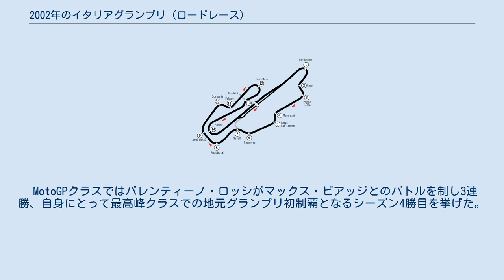2002年のイタリアグランプリ (ロードレース)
イタリアグランプリ_(ロードレース)
2002年のイタリアグランプリ は、ロードレース世界選手権の2002年シーズン第5戦として、5月31日から6月2日までイタリアのムジェロ・サーキットで開催された。
 125ccクラスでは初日から重傷者が続出した。
金曜日の予選セッションでは上田昇が転倒により骨盤と首を骨折、土曜日の予選ではマックス・サバターニが転倒時に右足を自分のマシンに巻き込まれて裂傷、両名とも長期欠場を強いられることとなった。
決勝レースでは、15台の大集団による苛烈なバトルを制したディフェンディングチャンピオンのマヌエル・ポジャーリがシーズン2勝目を挙げた。
2位にはこのシーズン苦戦が続いていたデルビの宇井陽一が入り、シーズン初の表彰台に立った。
ポイントランキングではポジャーリがアルノー・ヴァンサンを逆転し、1ポイント差でトップに立った。
 250ccクラスでは、今回新作映画のプロモーションのためにスパイダーマンを模したヘルメット・ツナギ・マシンで臨んだマルコ・メランドリがロベルト・ロカテリらを抑えて地元グランプリを制し、シーズン2勝目を挙げた。
ポイントランキングではフォンシ・ニエトがトップを維持、メランドリは15ポイント差の2位に浮上した。
 MotoGPクラスではバレンティーノ・ロッシがマックス・ビアッジとのバトルを制し3連勝、自身にとって最高峰クラスでの地元グランプリ初制覇となるシーズン4勝目を挙げた。
これでポイントラインキングトップのロッシと2位宇川徹との差は43ポイントに広がった。